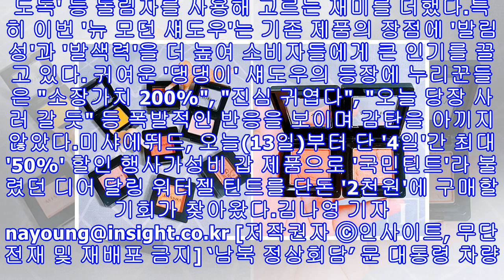미샤, 댕댕이 '발바닥' 찍힌 강아지 패키지 '뉴 모던 섀도우' 출시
미샤, 댕댕이 '발바닥' 찍힌 강아지 패키지 '뉴 모던 섀도우' 출시 [인사이트] 김나영 기자 = 미샤의 효자 제품 '모던 섀도우'가 독보적인 '귀여운' 디자인으로 코덕들의 '소장욕구'를 불러일으키고 있다.지난 11일 에이블씨엔씨 브랜드 미샤는 섀도우에 댕댕이 발자국이 '꾹' 찍힌 일명 '강아지 패키지' 모던 섀도우의 출시를 알렸다.미샤의 이번 신제품 '뉴 모던 섀도우'는 여름철 바캉스 메이크업을 위한 독특한 옐로 콘셉트와 핫한 레드 콘셉트로 나뉘며 총 '8가지' 색상으로 준비됐다.8가지 색상 모두 '그라데이션'을 했을 때 '오묘하...